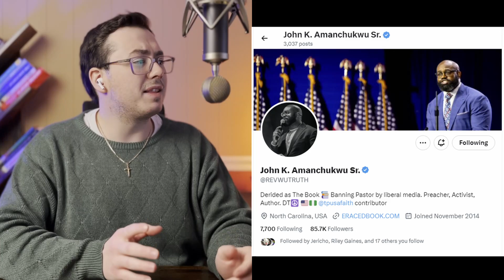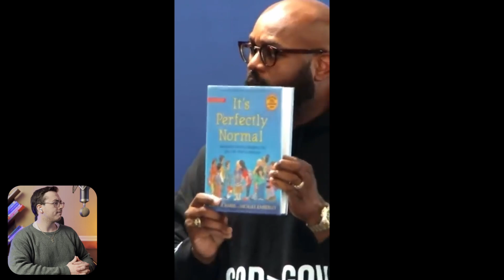Preacher Reads INAPPROPRIATE BOOKS During School Board Meetings! Should These Books Be BANNED?!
Preacher John K. Amanchukwu has visited a variety of school board meetings where he reads inappropriate books that are allowed inside public schools. The clips in this video have gone viral, which has caused further uproar from parents. Many parents are pushing back against having these books in schools, but many school boards refuse to make any changes! Why are these books allowed in schools?